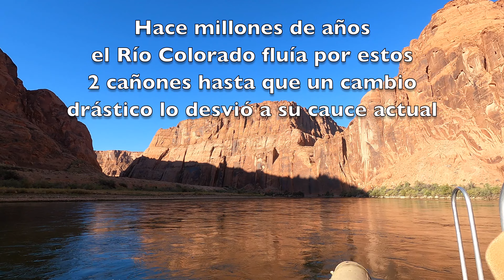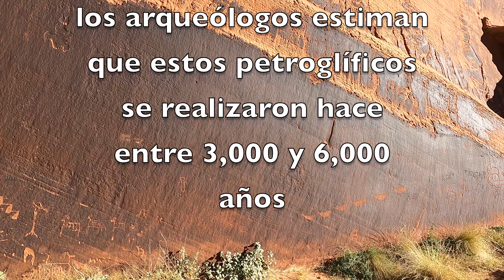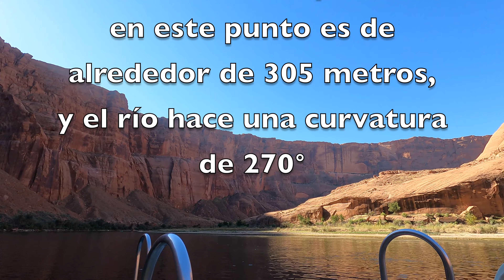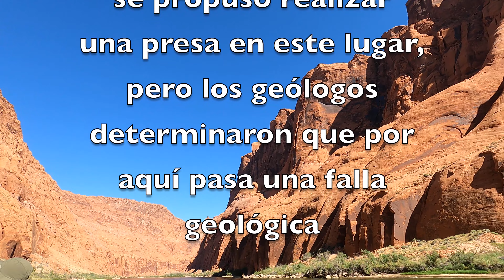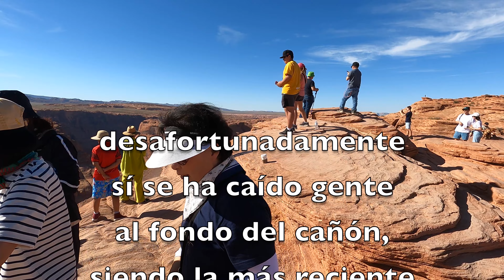Horseshoe Bend en Glen Canyon - DEPORTE ESPECTACULAR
Conoce la famosa Herradura del Río Colorado

a la altura de la ciudad de Page, Arizona en el Cañón Glen.

Horseshoe Bend NO está en el Gran Cañón, no te dejes engañar por Google, jajajaja.

Horseshoe Bend por arriba (desde el mirador) y desde dentro (navegando en balsa).

Horseshoe Bend Espectacular